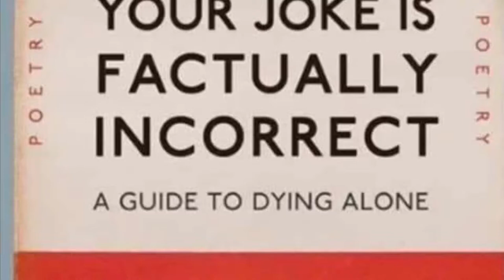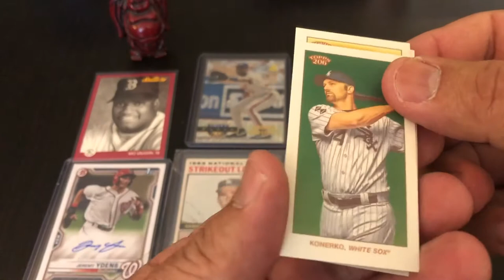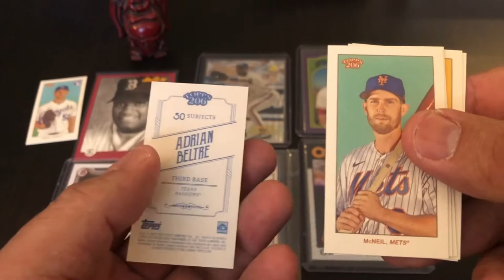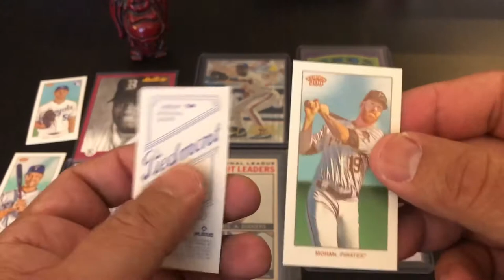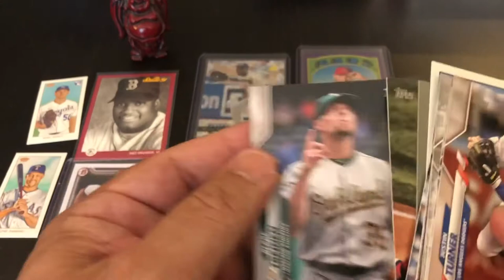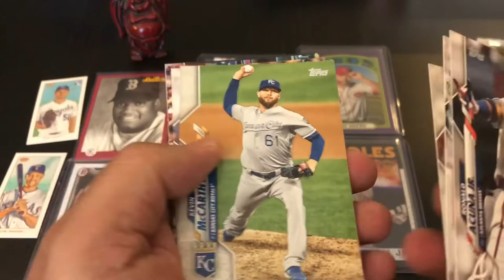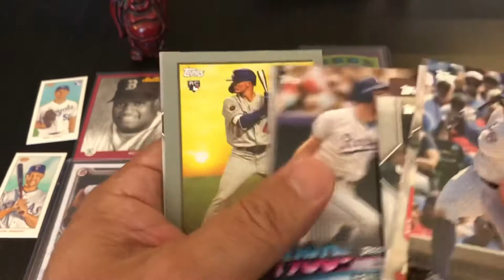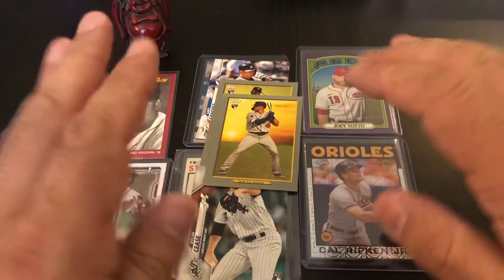Opening: Topps T 206 W1 & Topps 2020 Series 1! Revisiting Etch a Sketch, 5,632 & Angry Old Andretti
Topps T 206 Wave 1 box. 4 Retail Packs of Topps 2020 Series 1